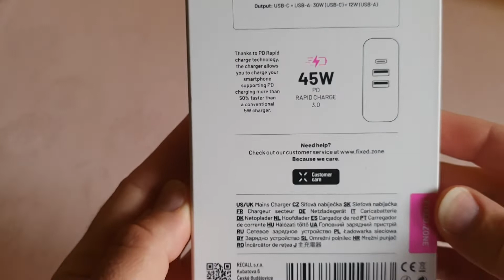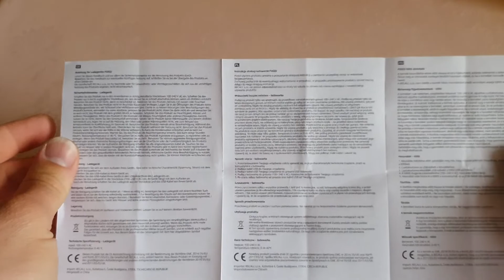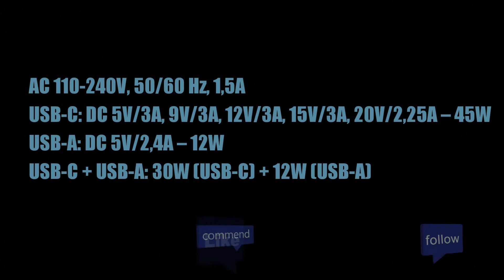FIXED QUICK Charger 45W and test